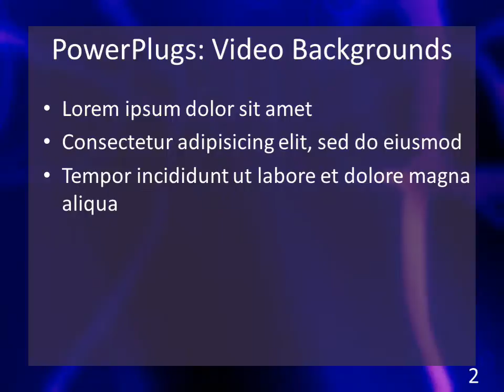PowerPlugs: Video Backgrounds for PowerPoint -- Abstract-netm-806